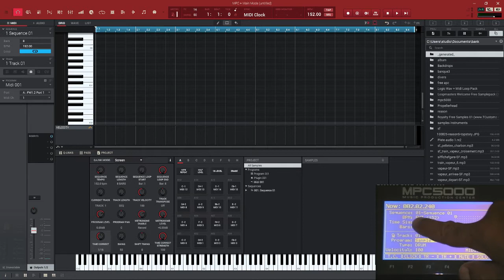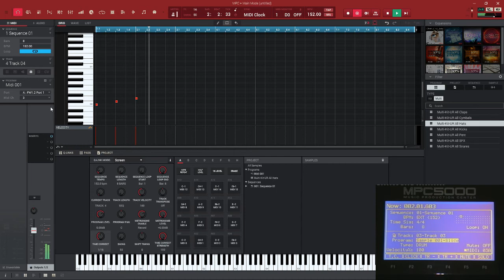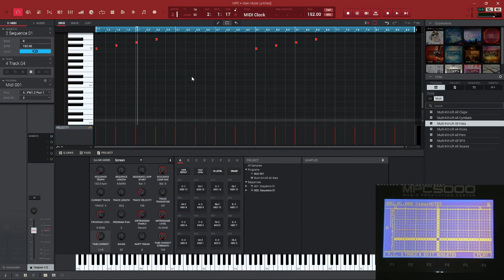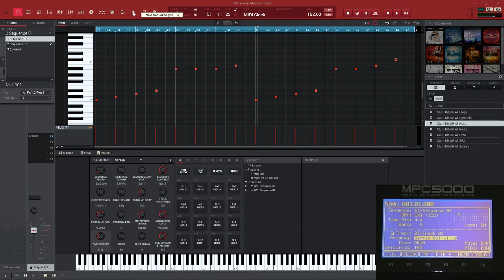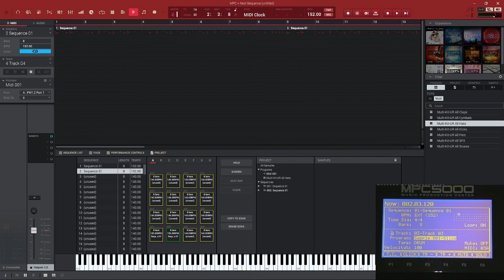AKAI PRO SYNCHRO MIDI MPC SOFTWARE 2.2 MAITRE ET MPC HARDWARE ESCLAVE